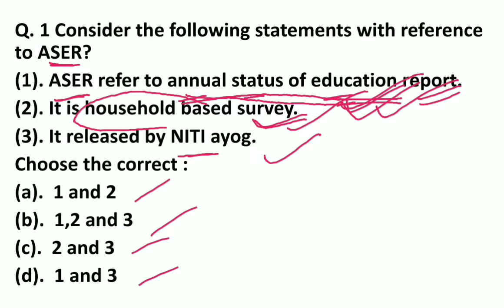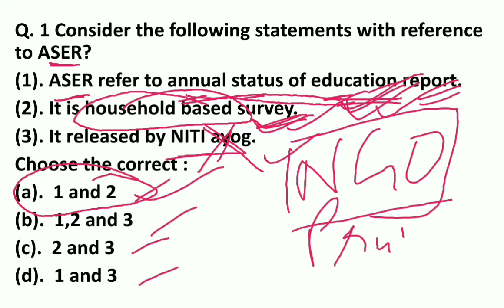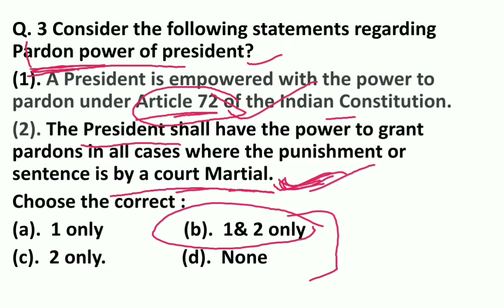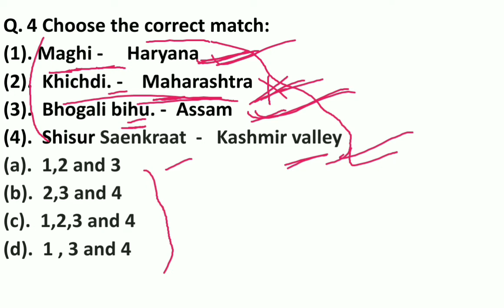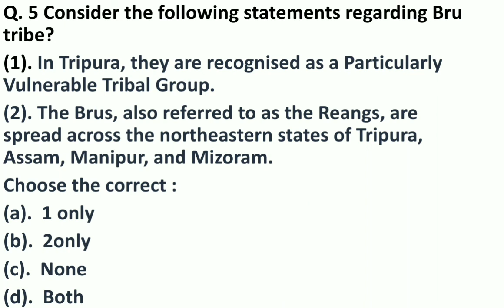RSTV Vishesh ||MCQ based on VISHESH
GS special